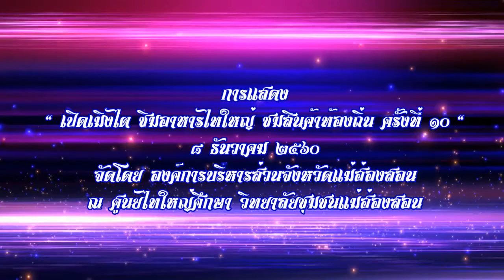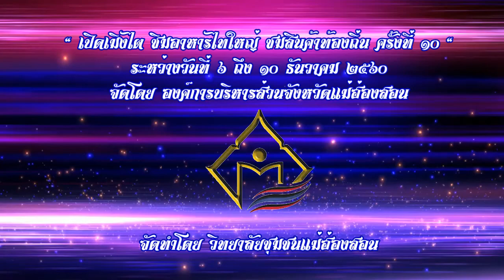ฟ้อนผางพม่า โดยคณะม่านคำ